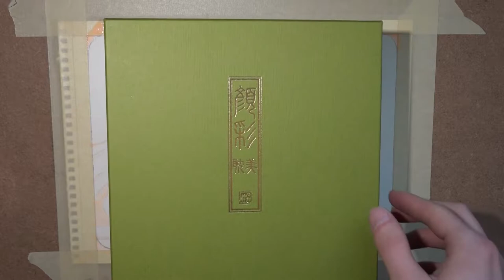a watercolor tribute to Stephen Hawking